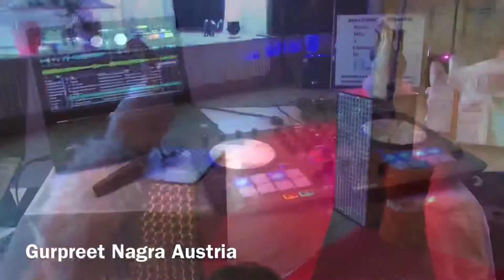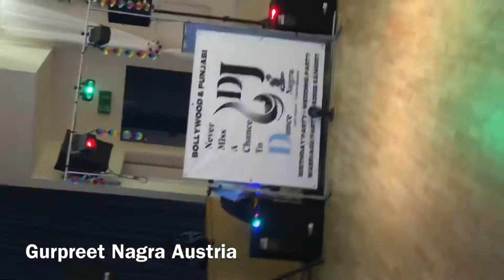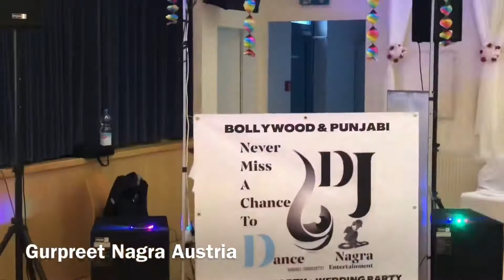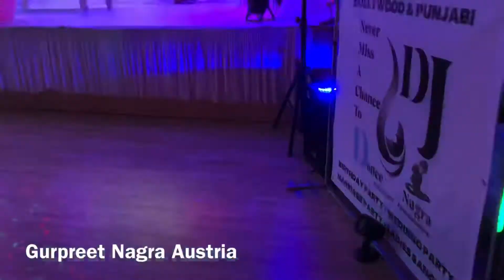Afghan Wedding Decoration | Linz Austria